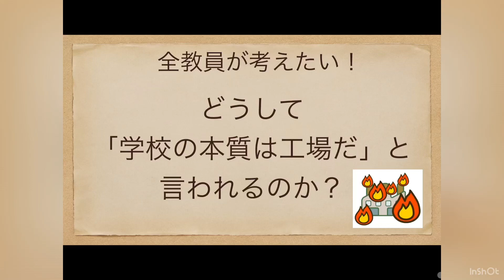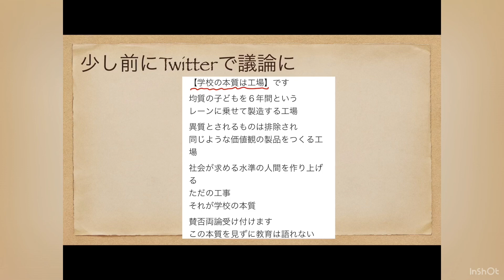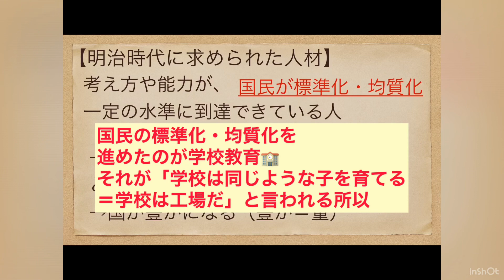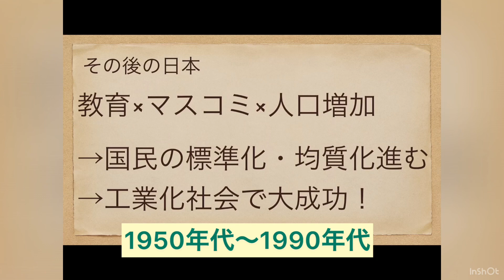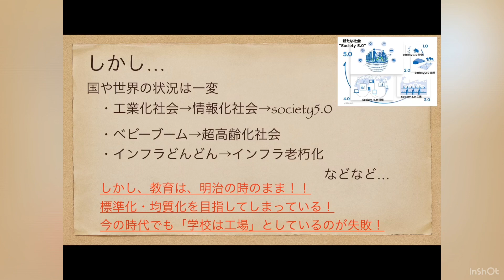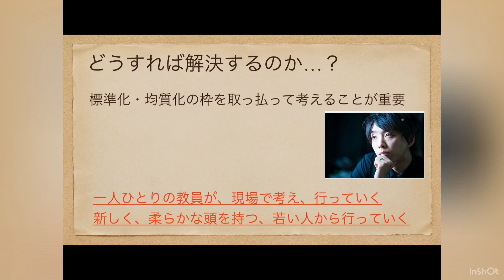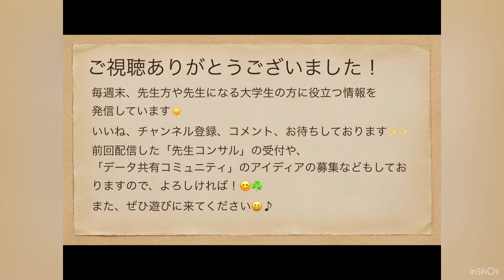なぜ学校は工場だと言われるのか〜全教員が知っておきたいその時代背景〜#66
【もくじ】
　　  はじめに
1:25   「学校は工場だ」と言われる時代背景（ポイント！）
6:11   どうすればよいか？
今回は短めの動画です^ ^
Twitterで話題の「学校は工場である」論争。
なぜ言われるようになったのか、その時代背景をお伝えます。
「学校は同じような子を作る工場だ！」という意見は、
教師をしていると一度は耳にしたことがあるかと思います。
大学生の方もそう感じることがなかったこともないでしょう。

でもなぜそう言われてしまうのかということを、
時代と照らし合わせながら考えられることはありません。
実は、強烈な成功体験ゆえに、起きてしまっている弊害であることを
動画でお伝えしています_φ(･_･

教員採用試験を受ける際の、予備知識として知っておくのも手ですね☆

今回参考にさせて頂いた本は、
落合陽一さんの「0才から100才まで学び続けなくてはならない時代を生きる 学ぶ人と育てる人のための教科書」です。

前の動画でお伝えした、「先生コンサル」の受付や「コミュニティ」についての
ご意見ありましたら、コメント欄やSNSのDMでお知らせください^ ^

【iPadの購入検討！ 〜withコロナの軸に！Appleユーザーの先生から聞きました！〜】
→そのあと購入しました！

【iPadは教師の救世主になるのか？

【子どもが見方・考え方を働かせるための教師の手立て！ 〜実際に授業で働かせるためには？〜】

【初任者のための「働きはじめから始業式まで」の見通し〜黄金の3日間より大事！〜】

【新卒の先生が成功する5つの必須条件！

【4.7に持っているべき、教師グッズ トップ5！ 春から先生になる方におすすめ！ 〜教室編〜】

【学級通信を15分で書くコツ！

【変形労働時間制2

【今日から使える、教育サイト３選！！

【教師をやめたくなったら見る動画

【10分でわかる教育書！第1弾！

【ほめるだけで、子どもは育つ？

【教師の時短テクニック前編！